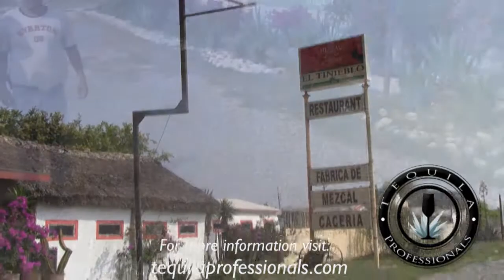Mezcal Distillery El Tinieblo Part 1 "antecedents and recollection"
Introduction to the Mezcal Distillery El Tinieblo.
It was midmorning when Alan Gomez and one of the distillery workers joined us to kick off the filming of "El Tinieblo" mezcal distillery.